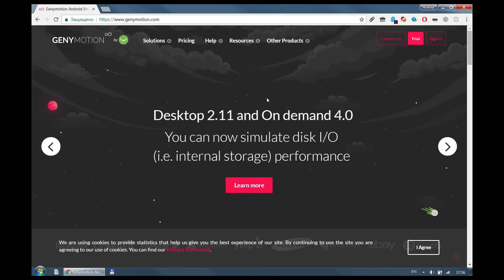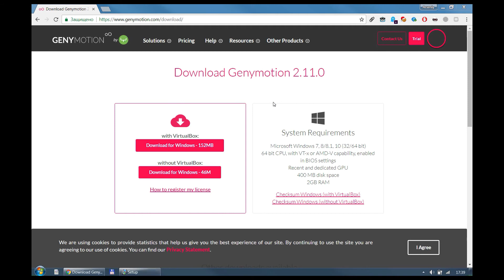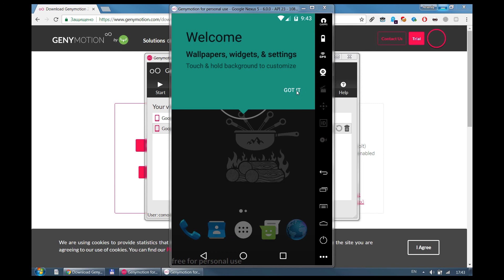Установка эмулятора Genymotion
Это видео — часть одного из курсов по тестированию приложений.